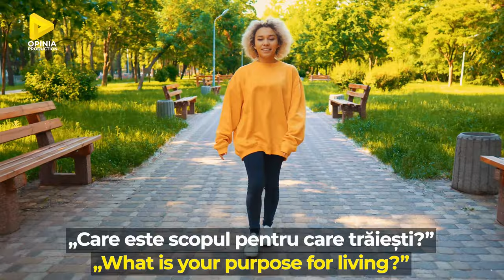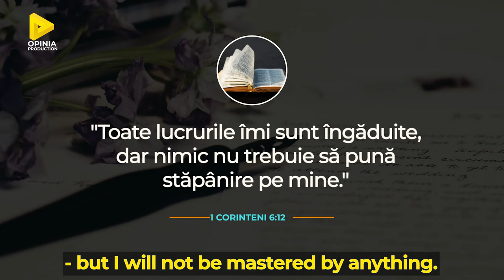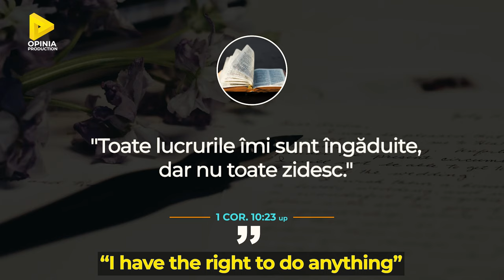SALVADOR DALI. DE CE SE TOPESC CEASURILE? BIBLIA DESPRE ARTĂ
Salvador Dali. Libertate si pictura. Aici afli cat i-ar fi ingradit Biblia libertatea de expresie in picturile/arta lui Salvador Dali. Te poti abona aici

00:00 Scopul vietii
01:19 Dali. Omul. Artistul. Suprarealismul
04:04 Biblia si libertatea in arta

 Aproximativ 3000 de persoane au primit din partea psihologului William Moulton Marston întrebarea: „Care este scopul pentru care traiesti?”
 Incidența uriașă a răspunsurilor similare l-a șocat: 94% trăiesc pur si simplu fără perspective, înglodați într-un prezent dedicat aproape în exclusivitate supraviețuirii!
 Poate din cauze similare, șicanat peste măsură în fața unei realități prea fade, lipsite de strălucire și enervante, Salvador Dali s-a refugiat cu atât de mare fascinație într-o zonă de nișă a istoriei artei ce avea să prindă atât de bine contur ca urmare a contribuțiilor sale: suprarealismul!
 În 1922 se înscrie la Academia specială de pictură, sculptură și gravură din San Fernando, Madrid. Inițial excentricitatea sa notorie era mai cunoscută decât lucrările lui de artă. Îmbrăcat după ultima modă englezească, cu eleganță exagerată dar și ușor ridicolă, avea să fie exmatriculat din scoală în 1926. Insultase un profesor în timpul examenului de absolvire!
 Călătorește apoi la Paris. Îl vizitează pe Pablo Picasso. Își găsește inspirație în ceea ce făceau cubiștii. Devine interesat de încercările de a recrea mișcarea, de a arăta obiecte din unghiuri simultane, multiple.
 Experimentează tehnici obscure de  auto-inducere a unor stări paranoice și folosește metode psihanalitice de extragere de „fotografii” din zona subconștientului cu care să genereze ulterior - în pline crize de energie maniacală - imagini artistice compuse și reprezentări ale viselor și lumii interioare.
 În viața de zi cu zi, ca și în arta cu care se identifica, Dalí a continuat să tulbure apele pe oriunde mergea, organizând apariții publice exibiționiste de omagiere a ciudatului, excentricului și enigmaticului.
 Era artistul care-și exporta misterul și emoția în toate domeniile vieții! Făcea ce vroia, pentru că așa și trebuie făcut - dacă tot spunem că trăim de-adevăratelea..! Și așa ar trebui să facă oricine, în domeniul lui, dacă este într-adevăr un spirit liber și neinhibat, corect..? Să vedem.
 Iată o perspectivă expusă de apostolul Pavel care - deși nu este incongruentă cu ideile înalte ale libertății de exprimare - oferă trei unghiuri de vedere cu totul neașteptate.
 Unu: "Toate  lucrurile imi sunt îngăduite, dar nu toate sunt de folos" (1 Cor 10:23pp)
 Cum ar veni - arta îmi este îngăduită; și tot așa de îngăduite îmi  sunt și muzica, și știința și jocurile sportive și alte felurite plăceri. Dar unele din lucrurile îngăduite nu-mi  sunt de nici un profit; ele nu-mi  vor înlesni avansul personal.
 Doi: "Toate lucrurile imi sunt îngăduite, dar nimic nu trebuie să pună stăpânire pe mine"( 1 Cor 6:12)
 Dacă un lucru care este bun în sine - fie că este un obicei, o prietenie, un gând,   o preocupare, o pasiune intelectuală - ajunge sa nu mă mai slujească, ci să mă domine, atunci ce a mai rămas din pretinsa mea "libertate" ?
 Trei: "Toate  lucrurile sunt îngăduite, dar nu toate zidesc" (1 Cor 10:23up)
 Adică există lucruri pe care, daca le voi face, nu își vor aduce aportul la edificarea sufletească a celor din jurul meu. Din cauza aceasta, în zona socială, lucrurile acelea nu-mi mai sunt îngăduite.
 Ce-ar mai ramane astfel din zestrea artistică lăsată de Salvador Dali dacă ar fi trecută prin sita celor trei marcăre pauline...?
 Unii creștini declara ca nu sunt interesati de arta. Alții o denunță din cauza conținutului ei deseori degradant. Iar altii își propun să nu aloce cu nici un chip considerație valorii sau relevanței ei.  Pentru că eventual - spun ei - Dumnezeu prețuiește mai mult frumusețea... caracterului!
 Oare cum stau cu adevărat lucrurile?
 Așteptăm să ne lași o parte din gîndurile și opiniile tale în secțiunea de comentarii.
 Urmărește materialele săptămânale de la Opinia Production pe canalul Youtube.

Opinia Production este un storyteller care explorează lumea şi experiența umană din perspectivă creștină. Explorează și tu cu noi!